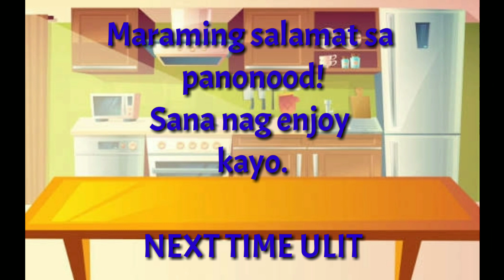Souffle Omelette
Paano gumawa ng Souffle Omelette.

Watch how even a person with low level cooking skill like me is able to make this Souffle Omelette with just your basic everyday kitchen equipment.